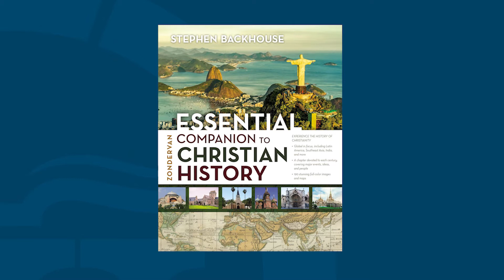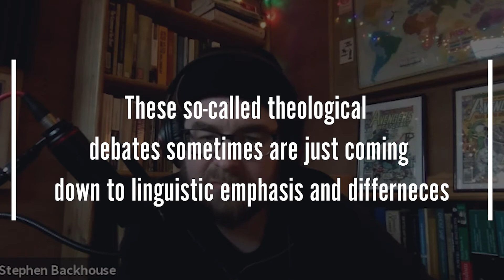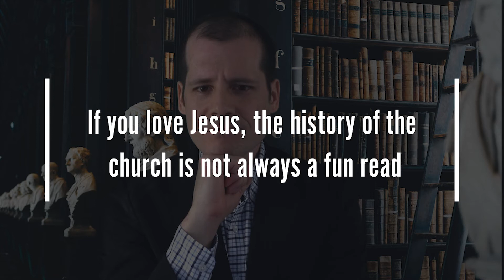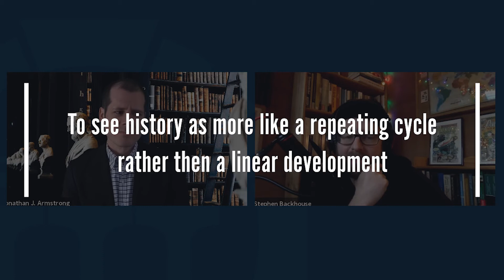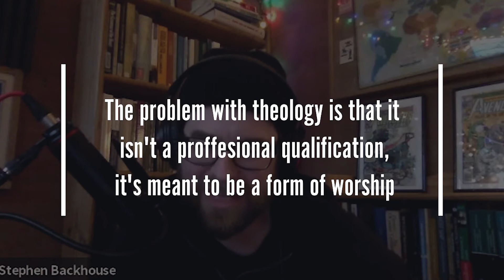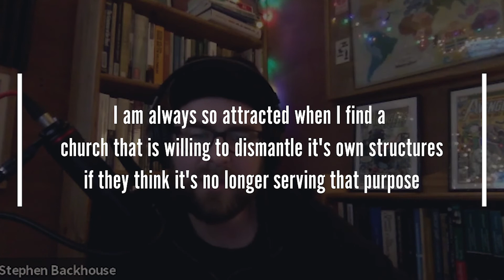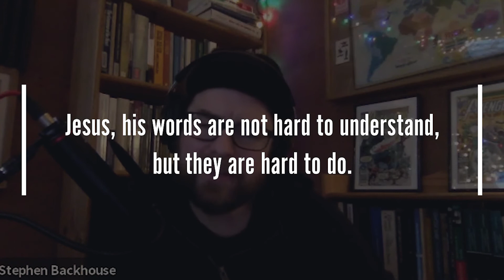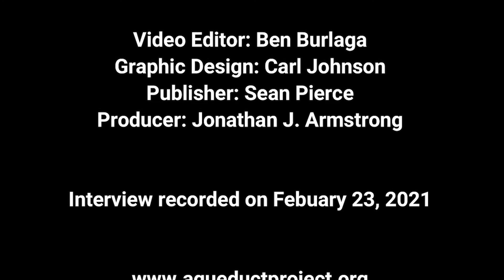Stephen Backhouse | Zondervan Essential Companion to Christian History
Stephen Backhouse, Ph.D. is the founding director of Tent Theology He is a theologian, church historian, and an expert of Søren Kierkegaard. He is also the author of many books, including "Kierkegaard: A Single Life" (Zondervan, 2016), "The Compact Guide to Christian History" (Lion Books, 2011), and the book discussed in this interview, "Zondervan Essential Companion to Christian History" (Zondervan Academic, 2019).